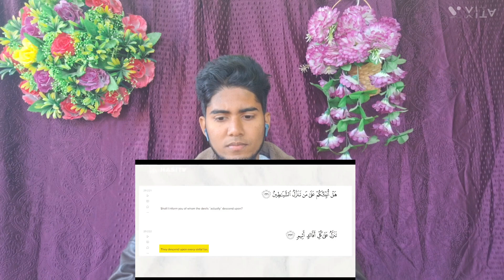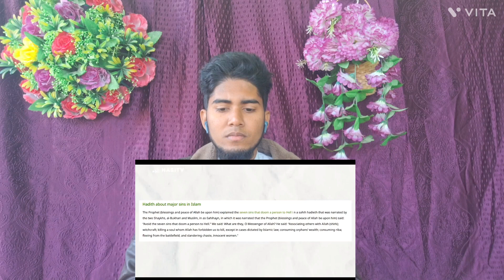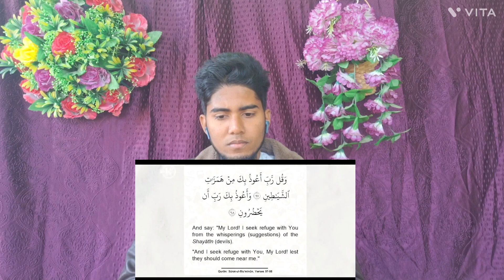Shaitan kaise ek aam insan pe hawi hota hai | reaction video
This is how People Unintentionally Doing
Magic on Themselves !!

This video made for react islamic video